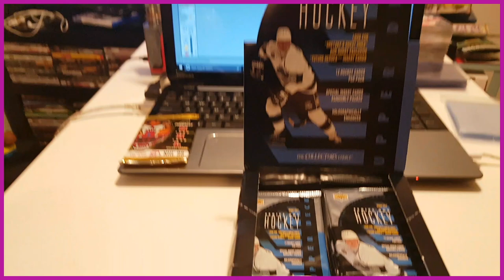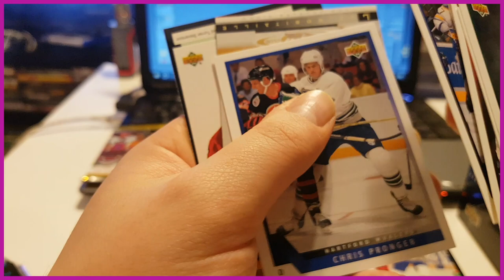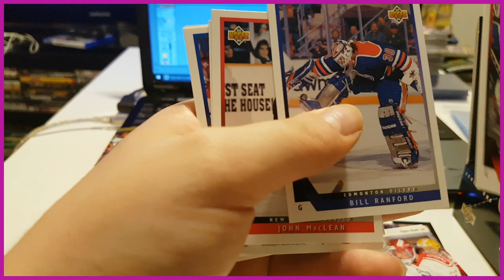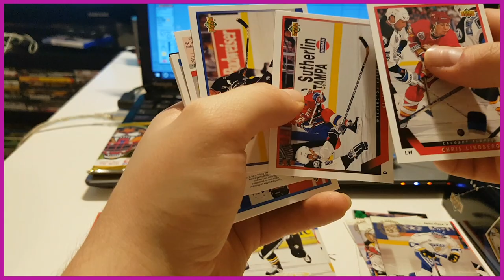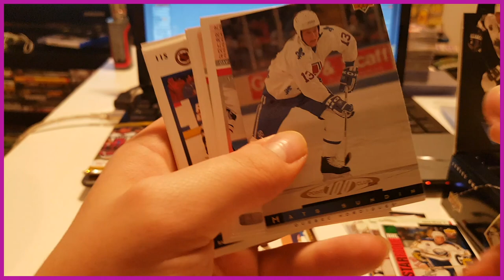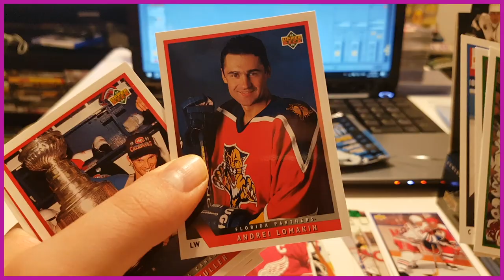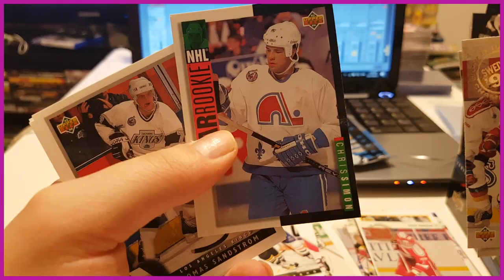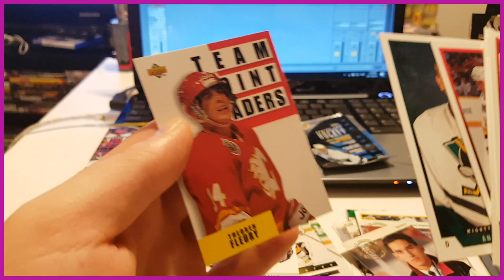1993-94 UPPER DECK SERIES ONE PT.1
IN THIS VIDEO WE GET TO SEE CAMPO OPEN UP SOME OLD HOCKEY CARD PACKS.